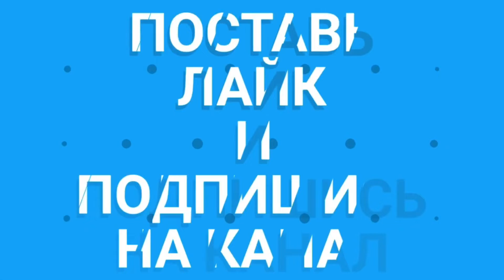Первый зимний день